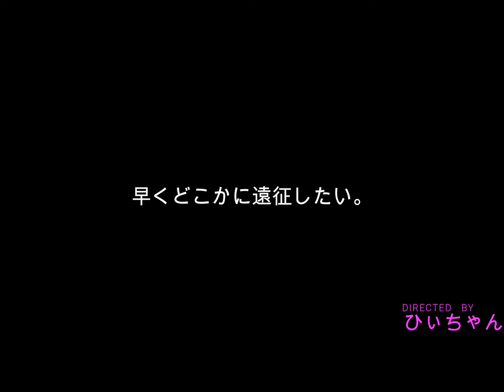( ；´Д｀)ロードスターにロードバイクは乗るのか検証① 『結論は乗りま…』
ロードスターにロードバイクは乗るのか？？
検証してみました。今回は走りません。